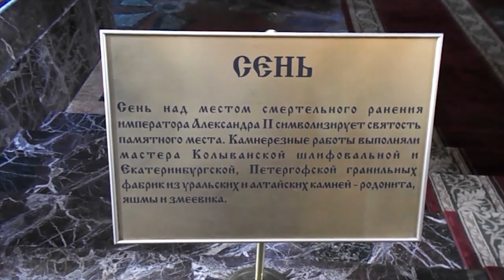Спас на Крови. Храм XIX века, Санкт Петербург. Роскошный собор 19 века в Питере на невском проспекте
Спас на Крови. Храм XIX века, Санкт-Петербург. Роскошный собор 19 века в Питере на невском проспекте. Храм XIX века, украшенный мозаикой и мрамором и увенчанный разноцветными куполами. Наб. канала Грибоедова, 2Б, Санкт-Петербург, 191186.

СДЕЛАЛ, КРУТО, БЛИЗКО, НО НИЗКО.

Канал образовательный, познавательный, много обзора товара, компьютер, парки, скверы, страна души Абхазия, море, красивые места, аллеи, обзор церквей внутри и снаружи, животные милые забавные пушистые, рассказываю что где найти и как настроить то или иное по технике по компьютеру, обучающие видео по ютубу, по каналу на ютубе. Много всего интересного и забавного видео заходи на канал PoSitive CaChe СМОТРИ скучно не будет.

Все уроки про Ютуб (YouTube). Как настроить, как создать, где найти, где настроить, все все, про youtube